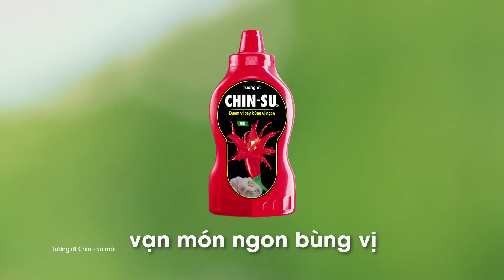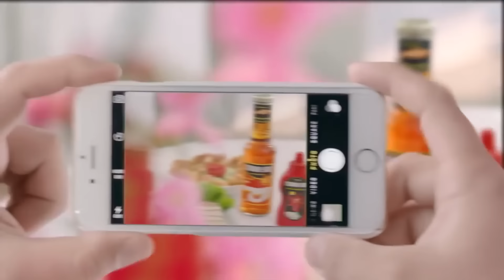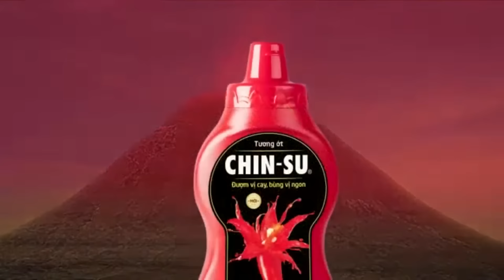Quảng cáo Chinsu tương ớt mới nhất 2017 | Quảng cáo Chinsu mới cho bé ăn ngon hơn nhanh hơn !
Chinsu tương ớt | Vạn món ngon bùng vị !
Chúng tôi luôn sẵn sàng hợp tác để gỡ bỏ khỏi kênh theo yêu cầu.
► Chúng tôi rất hân hạnh khi được hợp tác cùng các Quý Công ty và Đối tác.

♥ Chúc các bạn xem quảng cáo vui vẻ ! (｡◕‿◕｡) ♥